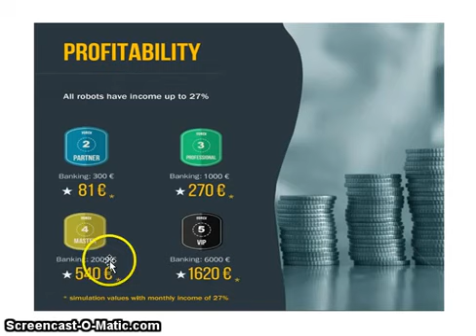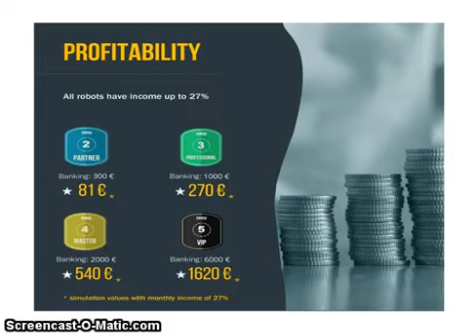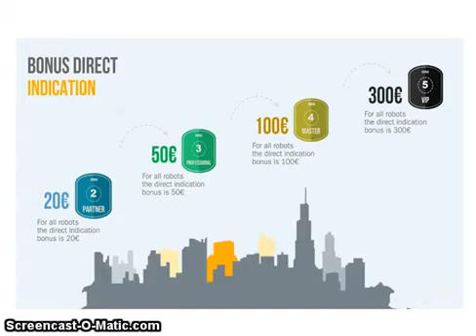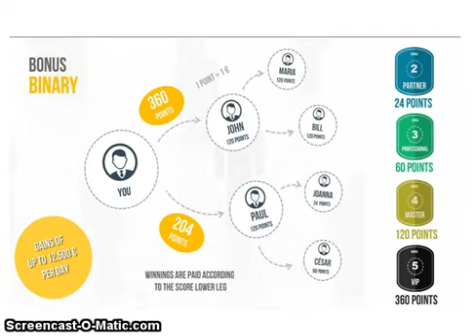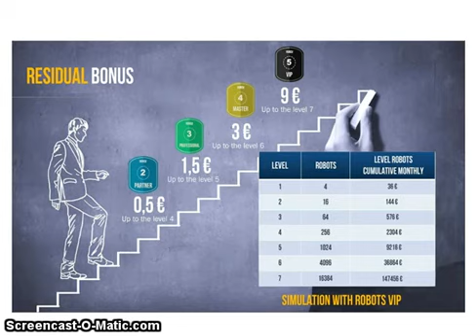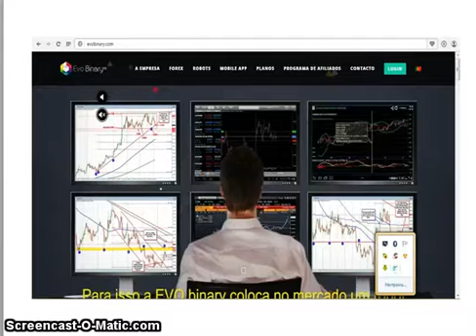EVOBINARY Мощный старт на 17 июня ДУБАЙ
EVOBINARI МАРКЕТИНГ! Эвобинари
Инвестиции в торговлю на форекс! 27 % в месяц!